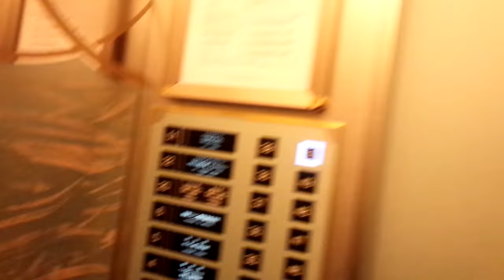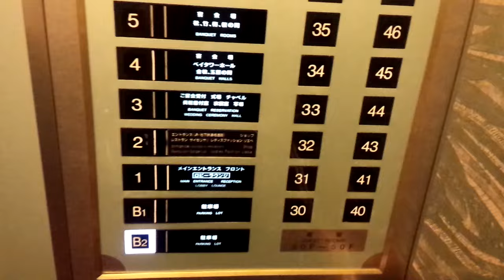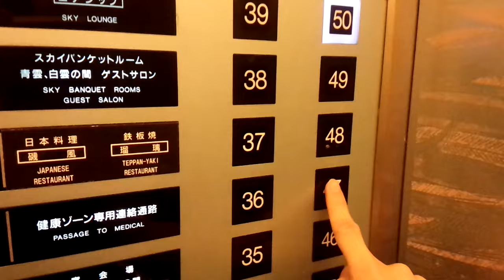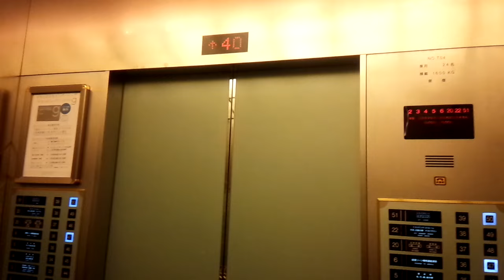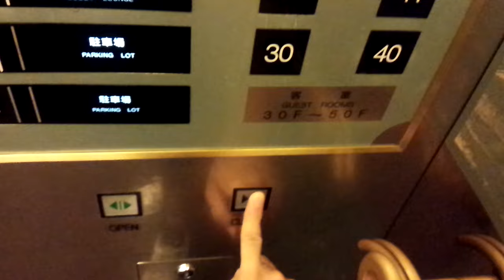【番外編】フジテックエレベーター ホテル大阪ベイタワー T04号機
ホテル大阪ベイタワーのエレベーター。
ORC200、1番街タワー部分の高層階にはホテルが入居しています。
エレベーターはフルオーダー仕様のXJシリーズと思われ、嘗ての新宿ワシントンホテルと同じモデルと思われます。
撮影した側の2基は右側がT04,左側がT03号機となっており、反対側の2基は左側がT02,右側がT01号機となっています。
こちらはB2階にも止まりますが反対側の2基はB1止まりとなっています。

ボタンはタッチ式で配置は右側2列は客室階
左側はレストランや宴会場等で構成されており、ボタン横にフロアガイドもあります。
到着予告は2点チャイムが1回、到着時に同じチャイムが2回鳴ります。

主操作盤上部には不停止階の案内があり、数字の点灯している階は不停止となり、一目で分かるようになっています。
朝食やチェックアウト等のピーク時には毎分270mで運行する時があります。

※番外編の理由はチャイムに関してです。
到着した際に到着チャイムが鳴らない箇所は、他階で呼出がない状態だと鳴らないようです。
(2番街側のシースルーも同様)
ホテル2：この動画
非常用：未撮影
4番街側：未撮影
構造：ロープ式
モデル：XJシリーズ
用途：乗用
定員/積載：24/1600
設置数：4(郡管理)
車椅子操作盤：なし
アナウンス：なし
チャイム・ベル：あり
ボタン確認音：なし
ドア：CO（2枚中央開き）
キャンセル：なし
速度：210m/min(測定)
防犯カメラ：なし
メンテナンス：フジテック
Fujitec traction elevator at
Hotel Osaka Bay tower (ORC200)
Minato Ward Osaka City Osaka Pref.